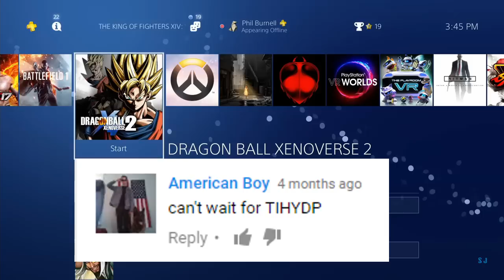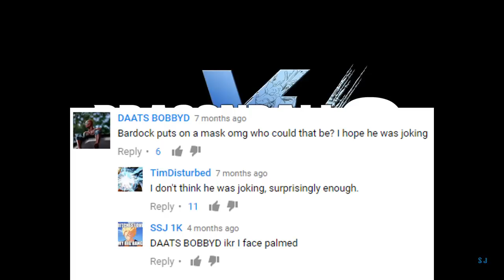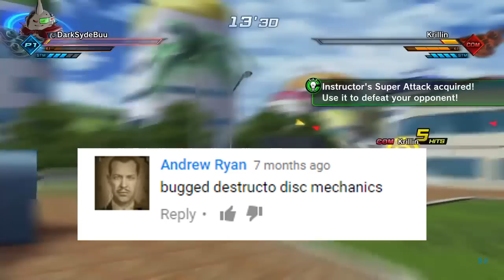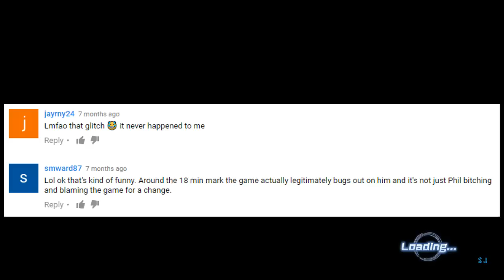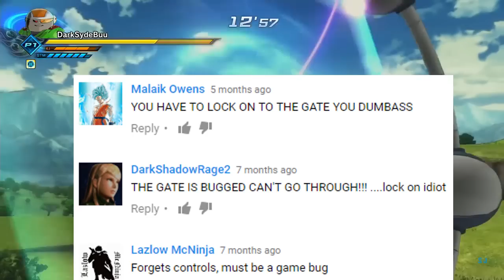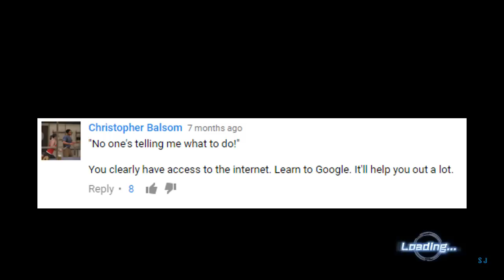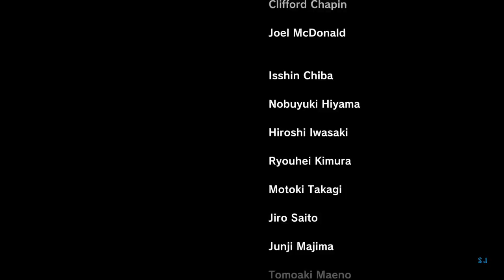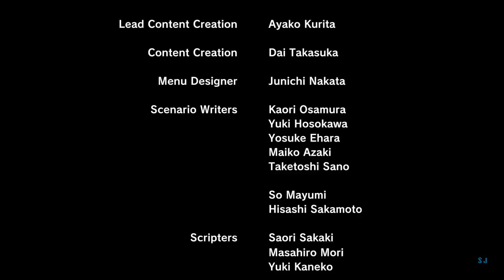This is How You Don't Play Dragon Ball Xenoverse 2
TIHYDP DSP